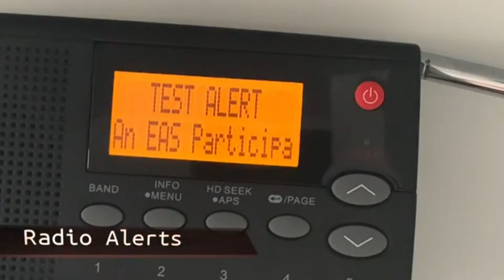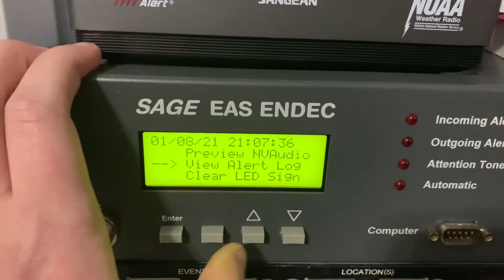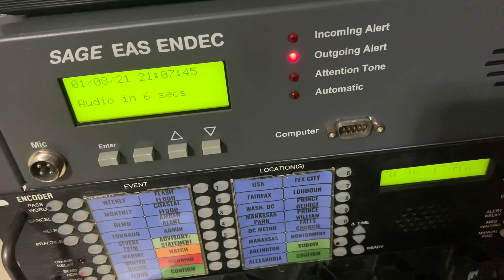EAS 999-1,000 - RWT REDO OF WTOP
Yeah they failed.